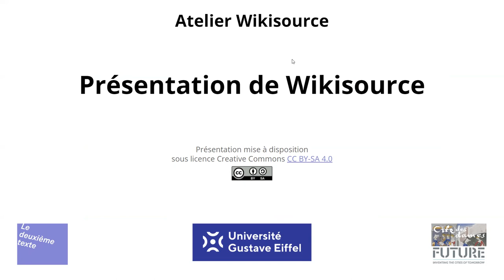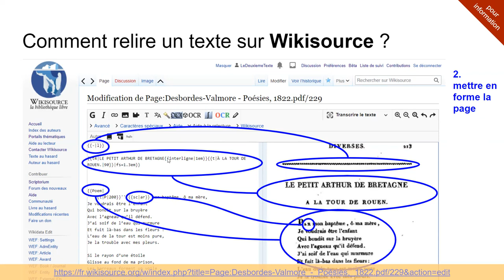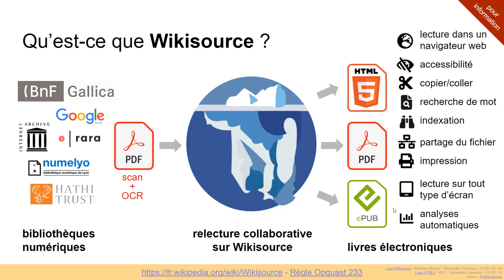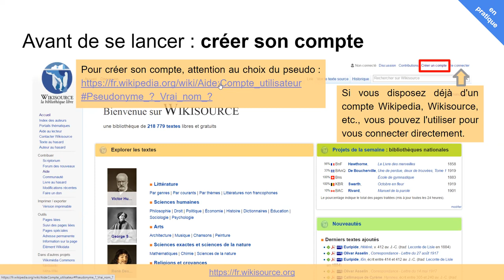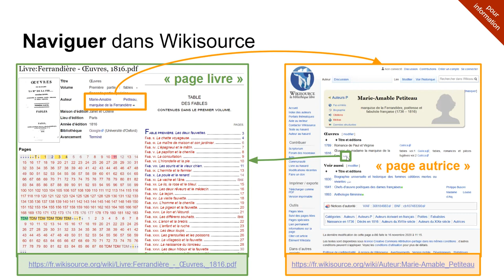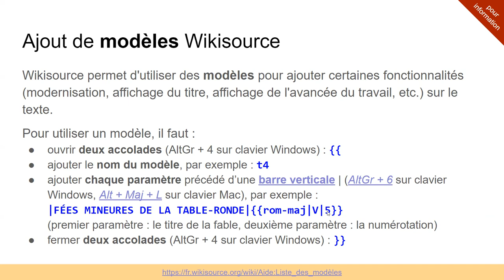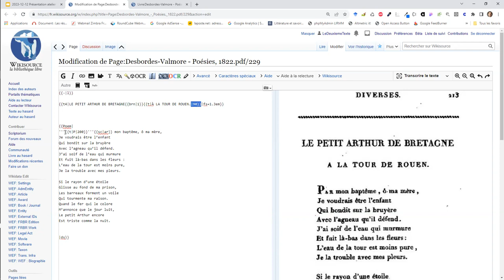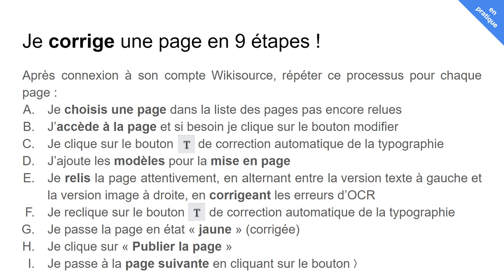Présentation de Wikisource (relecture de recueils poétiques)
0:00 En quoi consiste la relecture sur Wikisource ?
5:07 Création d'un compte Wikisource/Wikipédia
7:03 Niveaux de relecture des pages sur Wikisource
7:53 Naviguer dans Wikisource à partir de la « page livre »
9:55 Les modèles de mise en forme sur Wikisource
13:56 Fin de relecture d'une page
14:48 Récapitulatif : les étapes de relecture d'une page sur Wikisource